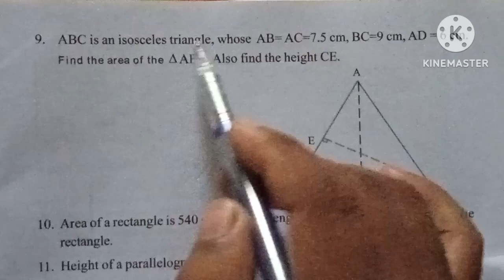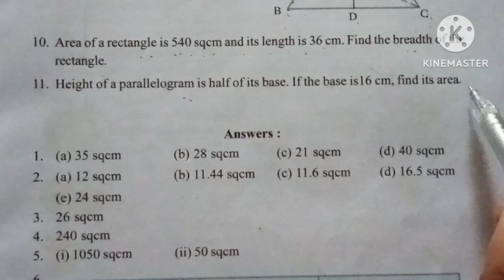class 6 Maths chapter 8 page no 171 solution in assamese and english language. perimeter and Area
ষষ্ঠ শ্ৰেণী গণিত অধ্যায় 8 পৰিসীমা আৰু কালি পৃষ্ঠা নং 171 প্ৰশ্ন নং 9,10,11 ৰ সমাধান

     class 6 Maths chapter 8 perimeter and Area page no 171 questions number 9,10,11 solution